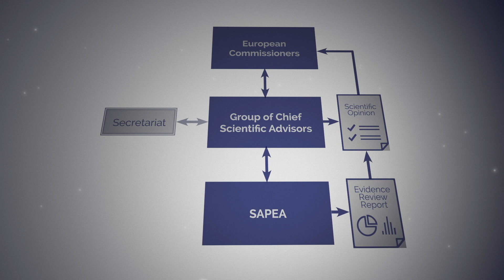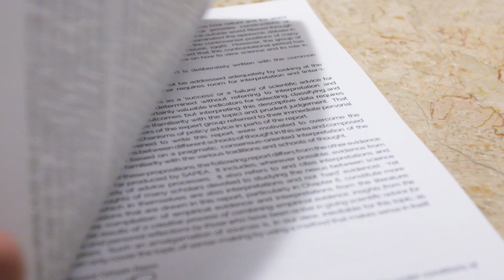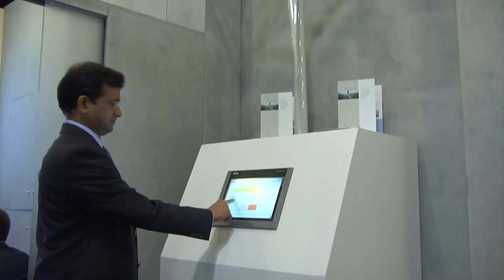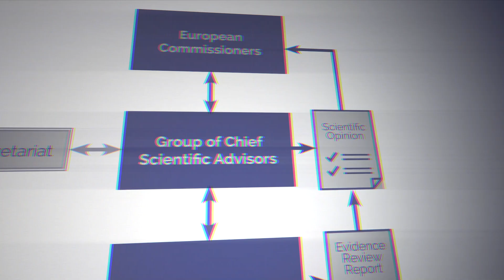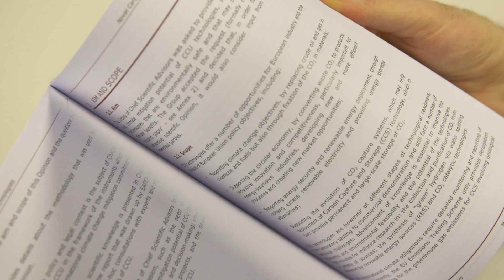About EU science advice: Making Sense of Science for Policy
How should scientists give advice to policymakers in an age of complex global challenges and uncertain solutions? The SAPEA evidence review report 'Making sense of science', and its accompanying scientific opinion from the Group of Chief Scientific Advisors, tackles this big question.

Find out more here: sapea.info/masos